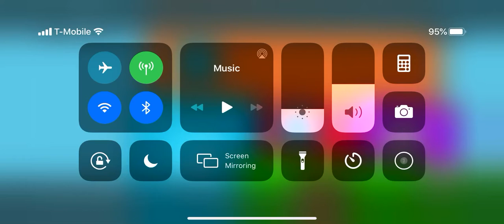Potato jack:episode 4| cheese vs tuna